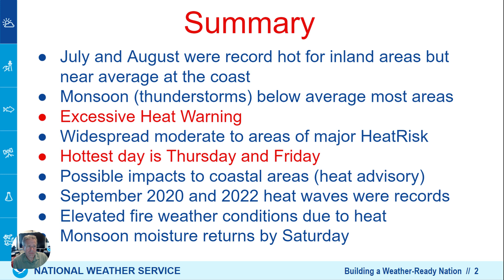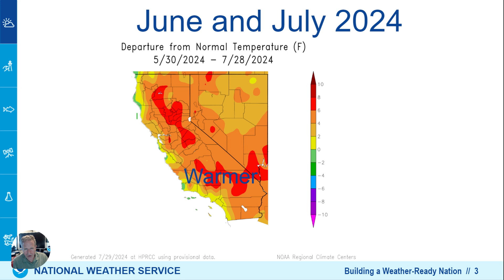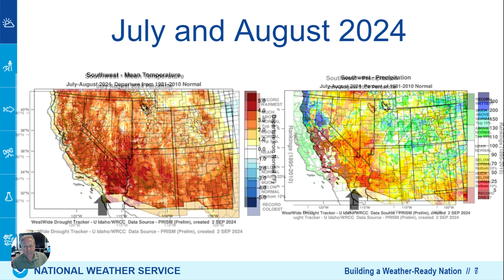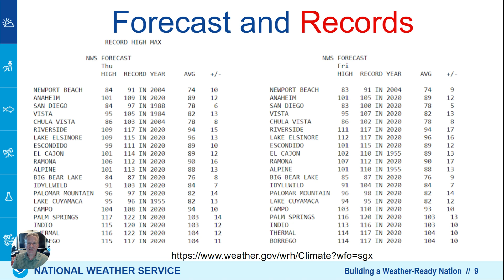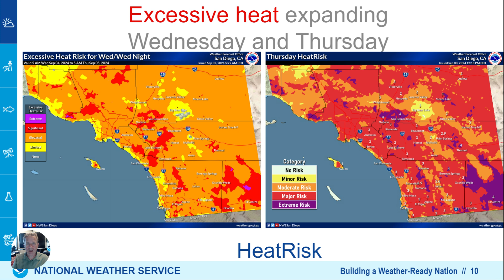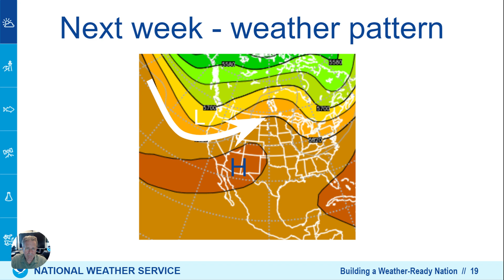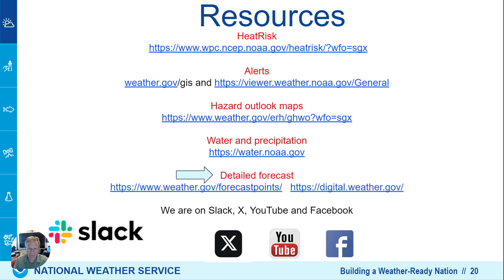Heat wave for early September for Socal - NWS San Diego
Video weather briefing for the heat wave to impact southern California September 4 to 8, 2024. Hot temperatures and elevated fire weather conditions. Heat impacts to the coastal communities.